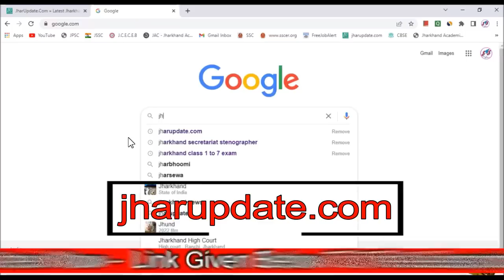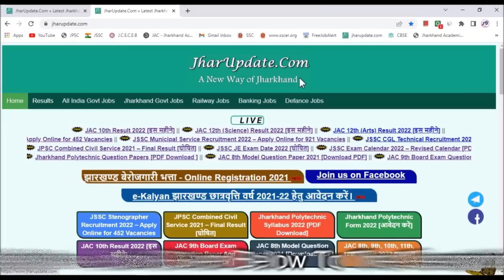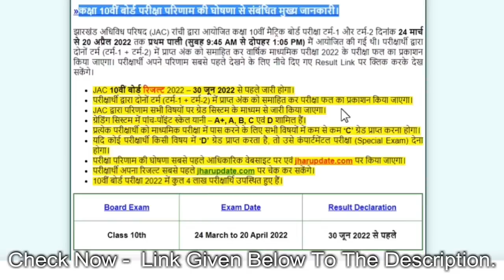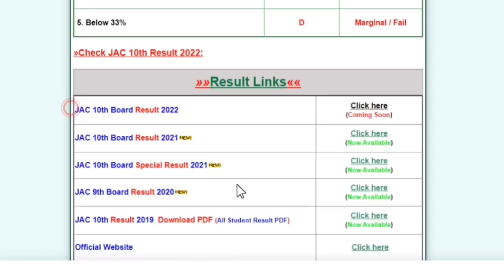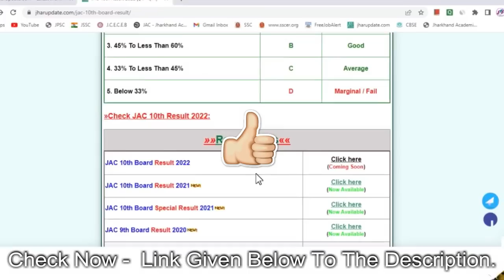JAC 10th Result 2023 कैसे चेक करें। Jharkhand Board Class 10th Result 2023 कब घोषित होगा।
how to check jac class 10th result 2023. JAC 10th board result 2023 kaise check kare dekhe. jac 10th result 2023 kab aayega. JAC will release jharkhand board class 10th result date 2023 on its official website. Jharkhand class 10th board result will declared by JAC in date of june 2023. JAC 10th board students can check their result 2023 by given below link. Students also can check jharkhand academic council (JAC) 12th result 2023 by click on given below link.

JAC 10th result 2023 announced on june. Student can check result on the jharkhand board official web. So watch this video and know when jharkhand board result will declare. thankyou